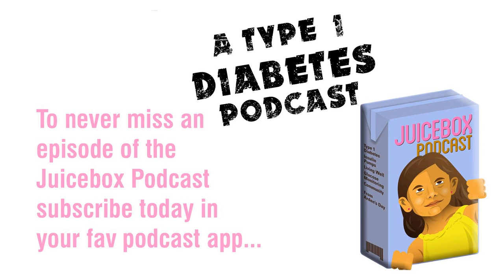#171 We Should Finish the Sentence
Vickie and Scott discuss everything you can think of and two things that you can't about type 1 diabetes. No more platitudes... finish the sentence.&nbsp;

 Show notes for people who are Bold with Insulin

 &gt; Find out more about the&nbsp;Dexcom&nbsp;G5 and G6 CGM

 &gt; Omnipod Demo information&nbsp;

 Check out the NEW Omnipod DASH PDM!

 Sugar Rush Survivors - Erin's blog

 The show is now available as an Alexa skill.

 The podcast is available on&nbsp;Spotify&nbsp;,&nbsp;Google Play and&nbsp;iHeartRadio

 Get you 'Bold With Insulin' t-shirt&nbsp;here!&nbsp;

 My type 1 diabetes parenting blog&nbsp;Arden's Day

 Listen to the&nbsp;Juicebox Podcast&nbsp;online

 Read my&nbsp;award winning memoir:&nbsp;Life Is Short, Laundry Is Eternal: Confessions of a Stay-At-Home Dad

 The Juicebox Podcast is a free show, but if you'd like to support the podcast directly, you can make a gift here. Thank you!

 If the podcast has helped you to live better with type 1 please tell someone else how to find the&nbsp;show and consider leaving a rating and&nbsp;review on iTunes. Thank you!&nbsp;Arden's Day and The Juicebox Podcast are not charitable organizations.